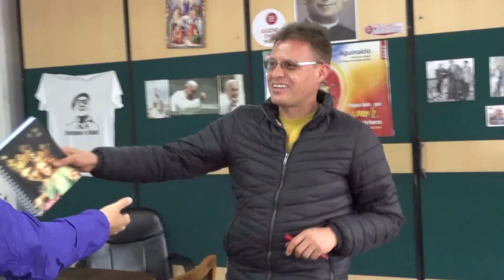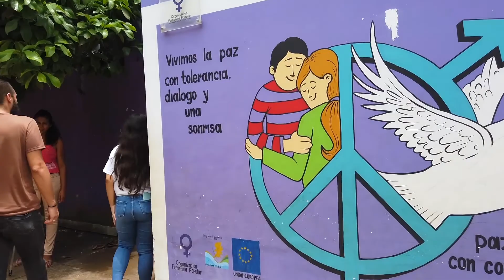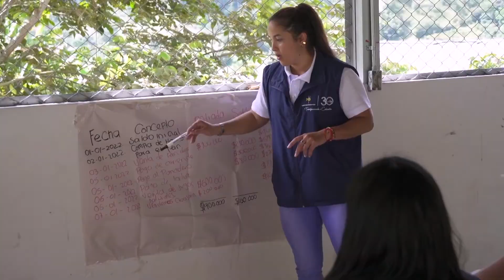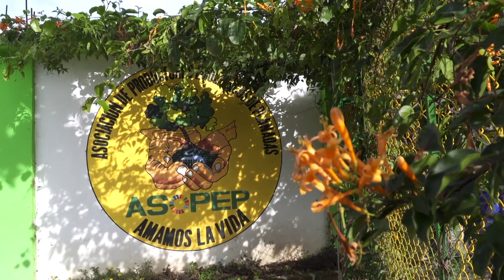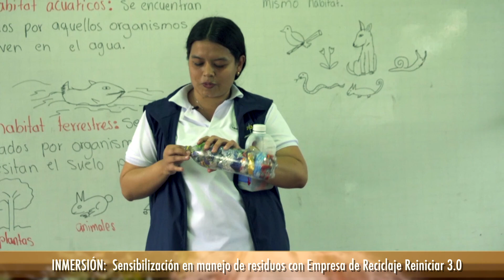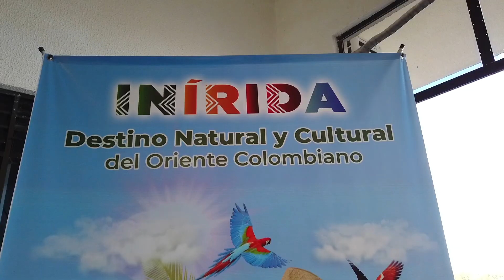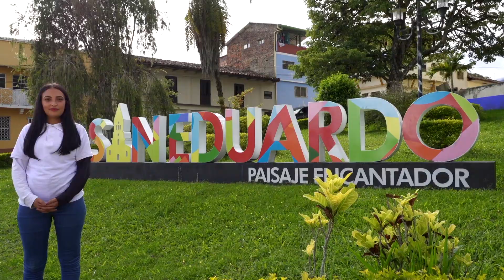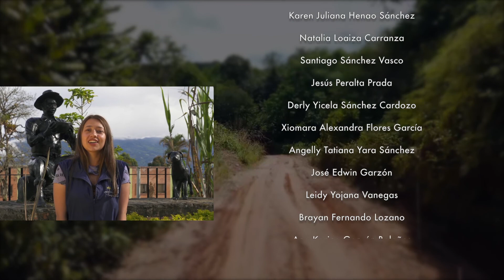Inmersiones Sociales con los Pies en la Tierra - Promocional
UNIMINUTO viene incentivando a sus estudiantes para que vivan experiencias de inmersión social con los pies en la tierra en distintas comunidades del territorio colombiano. Niños, jóvenes, adultos y personas de la tercera edad, reciben importantes aportes gracias al acompañamiento de los estudiantes de UNIMINUTO, quienes intercambian sus conocimientos para lograr un diálogo entre academia y comunidad, y generar el buen vivir de las personas.